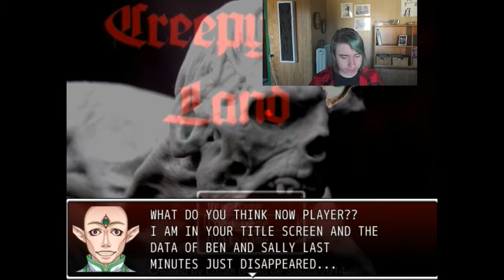CREEPYPASTA LAND EPISODE EIGHT - BOSS RUSH - Sawlky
SMILE DOG!!!